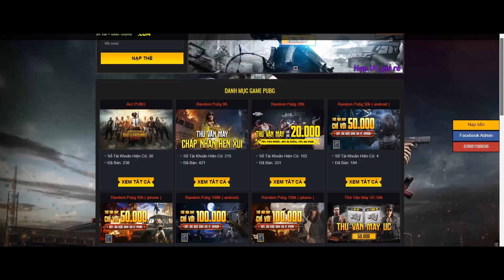Gặp Cặp Đôi Chị Em Cực Bá Đạo Chửi Nhau Cực Hài | Đòi Xem "Tâm Hồn To Tròn" Của Nhau | PUBG MOBILE